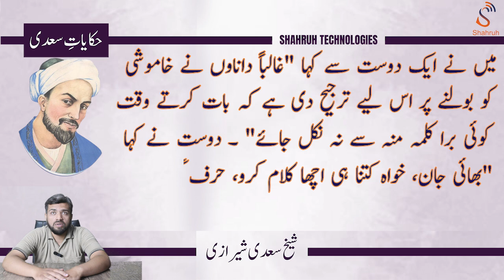Timeless Sayings of Sheikh Saadi (Hikayat e Saadi) by Shahruh Media